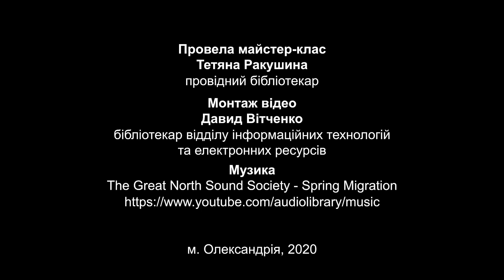Майстер-клас «Сувенір з солоного тіста»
Солоне тісто стало в останні роки дуже популярним матеріалом для ліплення: воно дуже еластичне,  вироби з такого матеріалу довговічні, а робота з солоним тістом приносить задоволення і радість. Солоне тісто дуже просто та дешево зробити. Плюс — жодних шкідливих домішок і алергенів! Тому творити з такого матеріалу може навіть малюк.
Робота з тістом здавна відома як спосіб розслабитись і подолати стрес. Сьогодні, бібліотекар Центральної міської бібліотеки м.Олександрія, познайомить вас з мистецтвом «тістопластики» та оригінальним фарбуванням готового сувеніру.
Обов'язково спробуйте дослідити вдома можливості пластичного солоного тіста та насолоджуйтесь гарним результатом.